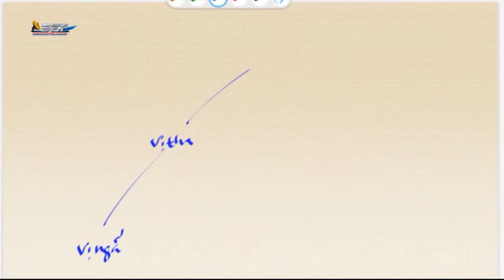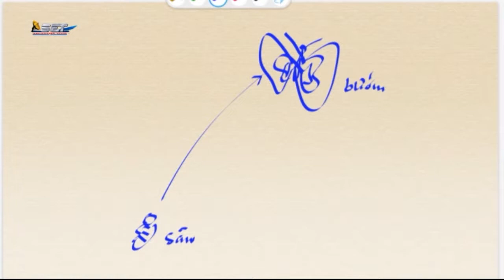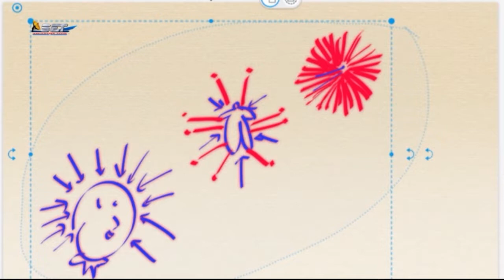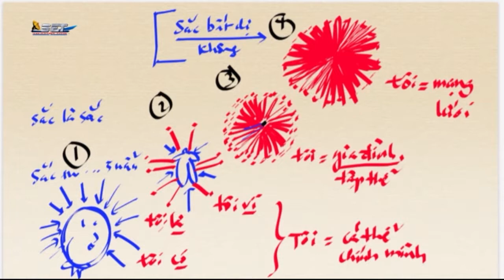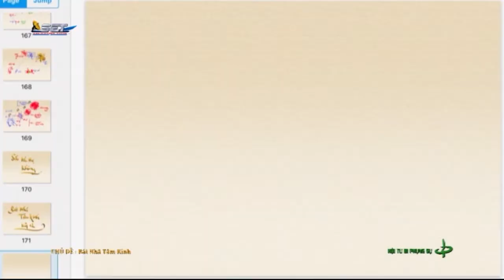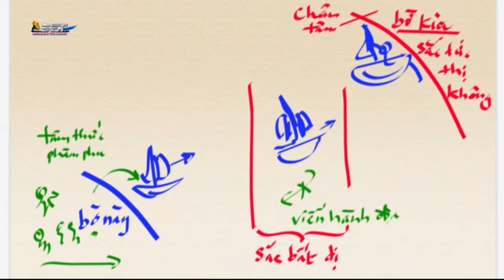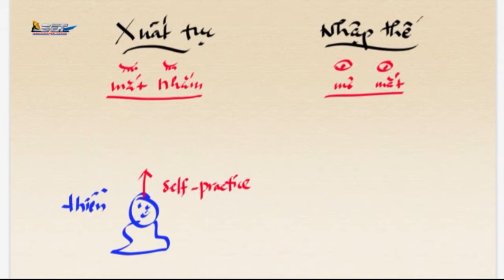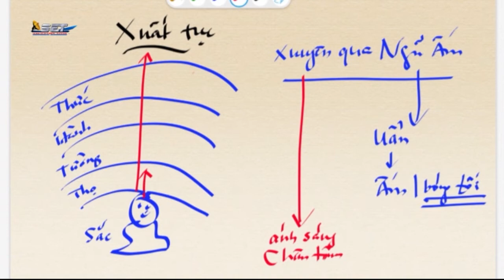Đối Thoại Tâm Linh | Show 47 | 24/03/2018